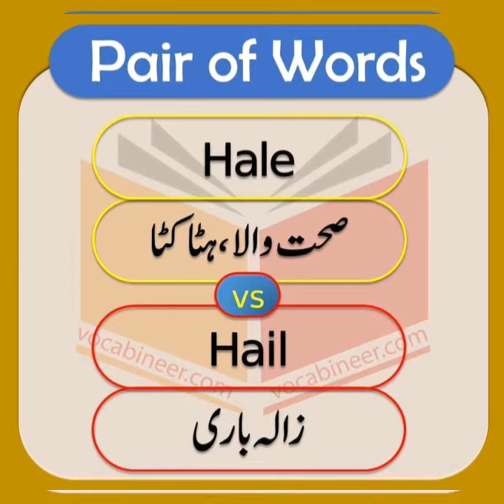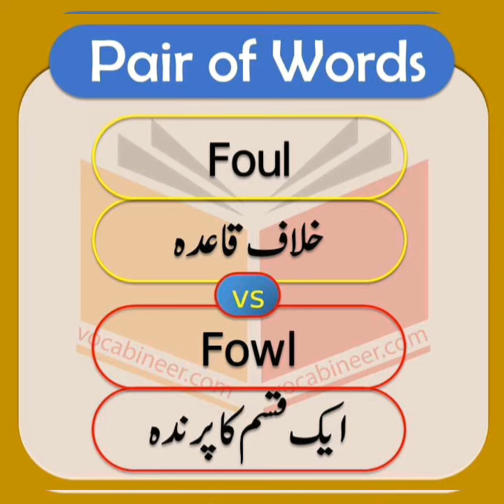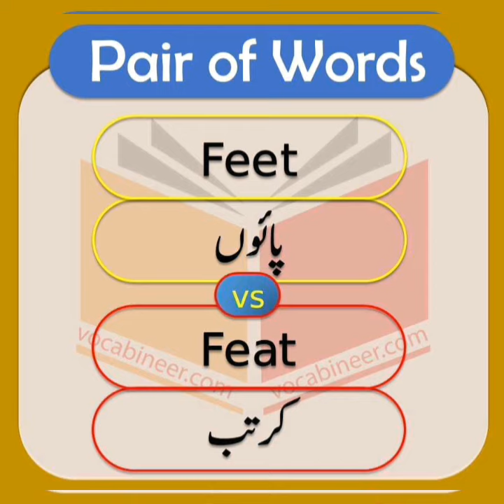Pair Of Words